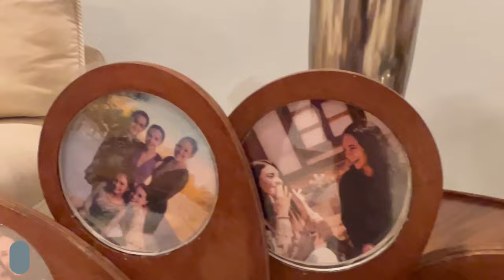Drop Photo, Montserrat Garcia Lomas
Proyecto Diseño Industrial
UASLP
Garcia Lomas Montserrat A.
Drop Photo